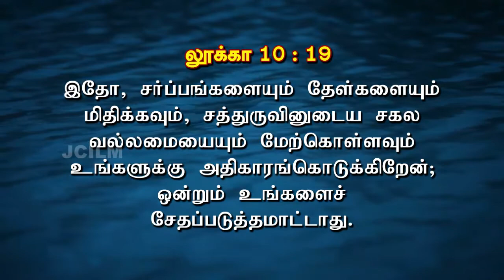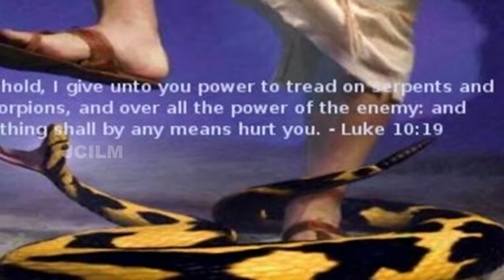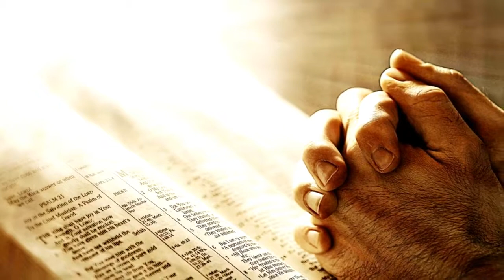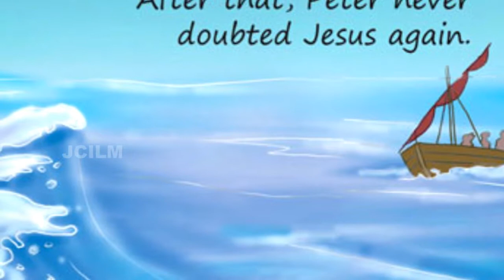இன்றைய சிந்தனைக்கு 26 (தேவன் கொடுத்த அதிகாரத்தை பயன்படுத்துங்கள் )